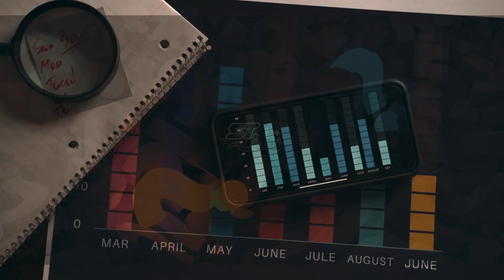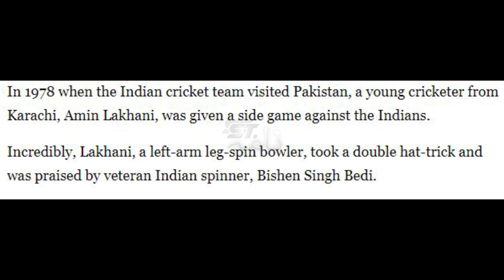3 Balls 3 Wickets🔥🔥🔥| Unbelievable Hattricks Of Pakistani Bowlers Against India| Pakistan Vs India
This video is about unbelievable hatticks of Pakistani bowlers against India. Pakistan Vs India has been a debatable topic and sells like a hot cake. If we talk aboutperformance of Pakistani bowlers, wgich Indian fans need to remember before the 24 october match.
      Pakistani bowlers have wreaked a havoc upon Indian bowlers with their amazing bowling. This unbelievable hattricks in Pakistan Vs India is going to be your fav video. Pakistan Vs India has been most over whelming game in cricket history. Pakistan not only stopped indian arrogance.

3 Balls 3 Wickets🔥🔥🔥| Unbelievable Hattricks Of Pakistani Bowlers Against India| Pakistan Vs India

This was the most thrilling match to be played between Pak Vs Ind and this match at last was decided in favor of Paksitani team when Aqib Javed mightly took a hattrick against India.
  This famous aht trick of Pakistani bowler gainst India is still loved to be the best hattrick that could possibly be achieved between India and Pakistan.

 This video is not only about hattricks of Pakistani bowlers like hattrick of wasim akram against India but also about thrilling hat trick of Pakistani bowler like aqib javed. Aqib Javed has wreaked havoc upon Indian team. Pakistan Vs India and the way Pakistani bowler picked a hattrick was amazing.